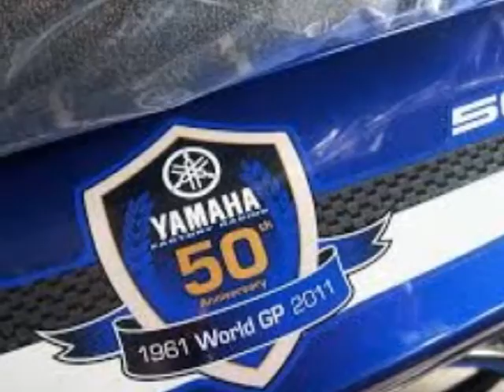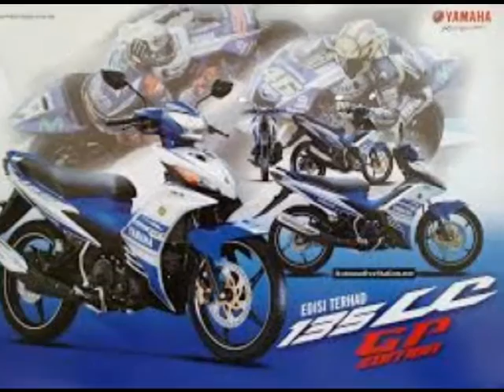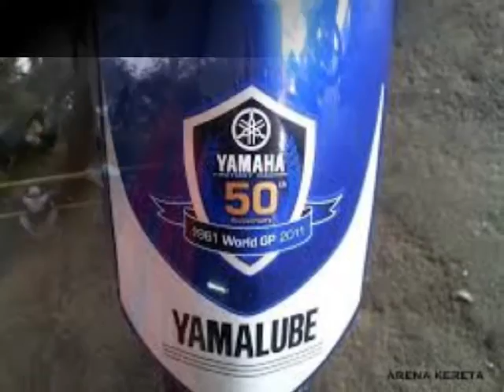135LC GP edition